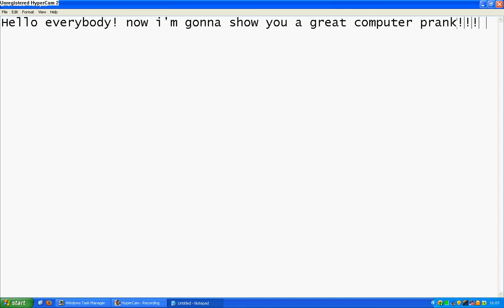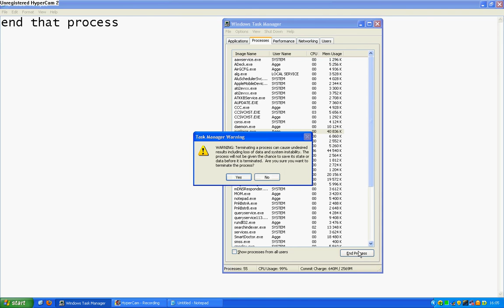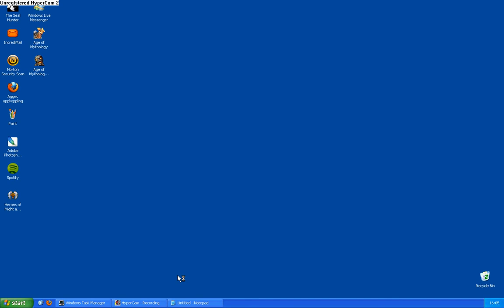Great computer prank tutorial !!!;) must see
haha look